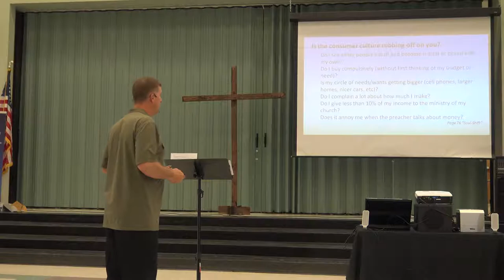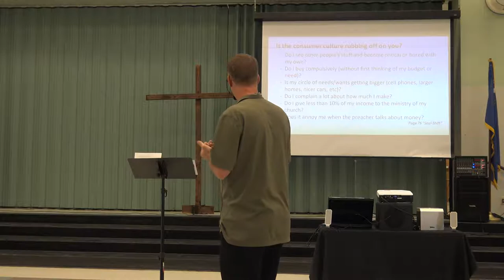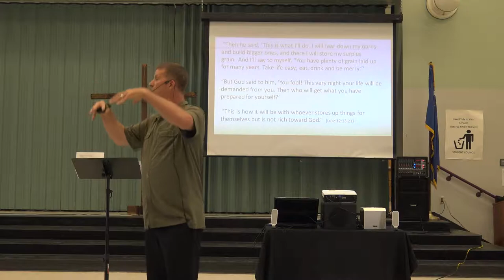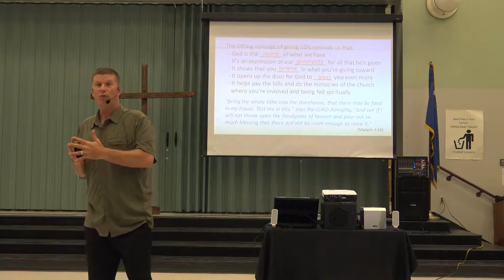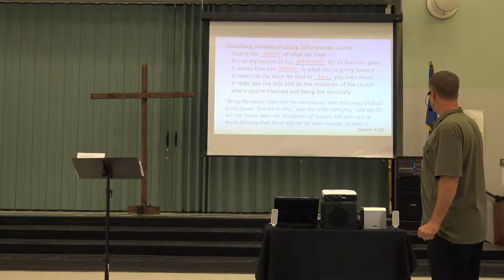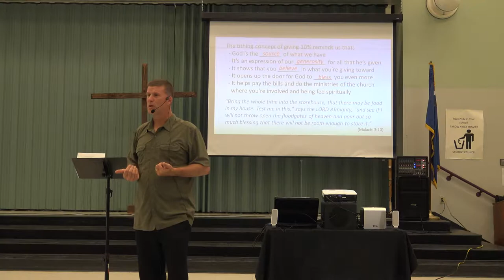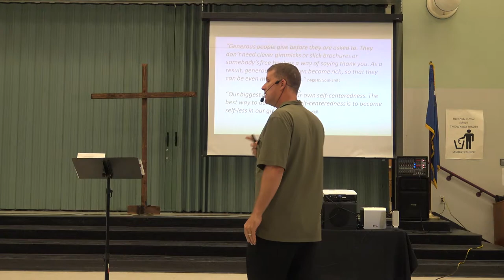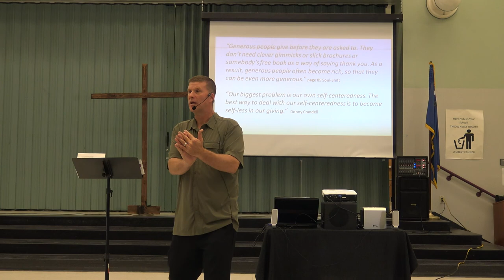All In - Giving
Going from a consumer to a steward...  Is the consumer culture rubbing off on you?